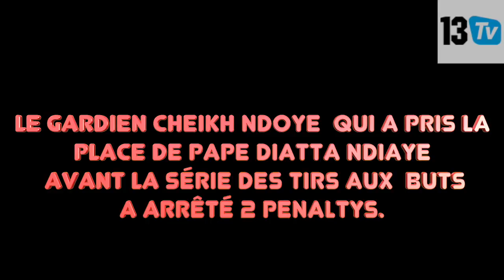Le Jaraaf qualifié au prochain de la LDC IMAGES EXCLU 13 TV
Ligue africaine des champions, le Jaraaf élimine le club togolais de Koroki. Les verts et blancs se sont qualifiés aux tirs aux buts: 4 à 2. Après s'être imposé à l'aller 1 à 0, le  Jaraaf s'est vu rejoindre à Lomé par  le club de Koroki durant le temps réglementaire. Les deux équipes ont été départagées aux tirs aux buts. Le Gardien du Jaraaf, Cheikh Ndoye entré en cours de jeu et il a réussi 2 arrêts.